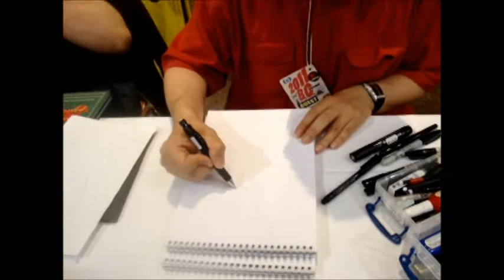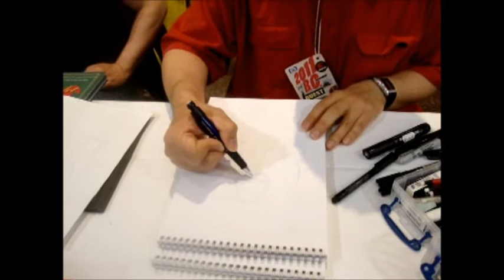D'Israeli drawing Despair of the Endless at Birmingham Comic Con 2011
D'Israeli drawing Despair of the Endless  From Neil Gaiman's Sandman Books at Birmingham Comic Con on 7/8/2011